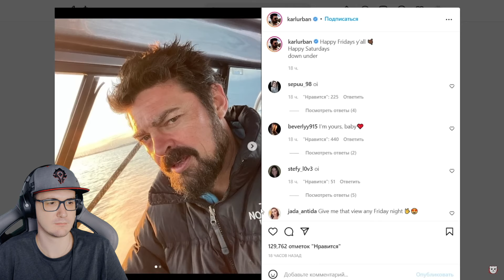Пацаны ► ДОБРЯК - Мульт Обзор | Реакция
. Пацаны ► ДОБРЯК - Мульт Обзор